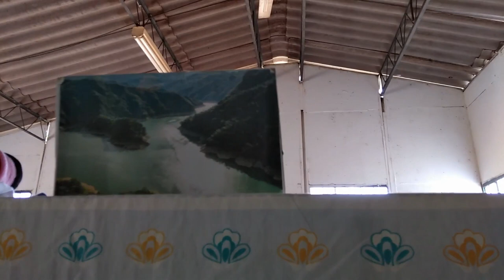Pachamama | Chaparral Tolima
La pachamama es una finca, que se encuentra cerca al municipio de Chaparral en la que enseñan sobre el cuidado del medio ambiente, es un lugar de esparcimiento y aprendizaje una experiencia natural.

Agradecimientos especiales a las personas de la Asociación Asoprovida y a Jhon Rodríguez por la invitación.